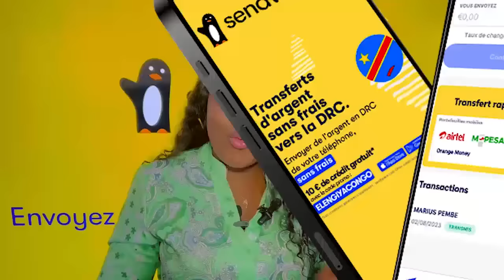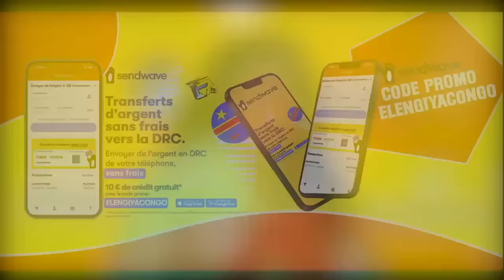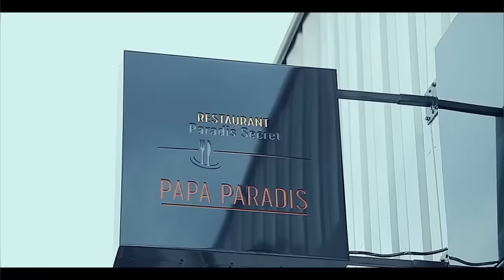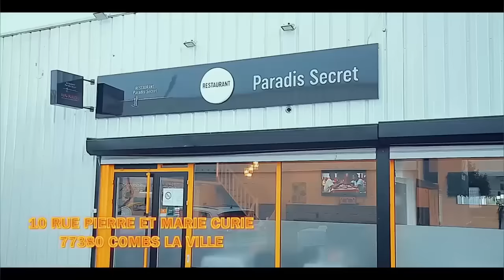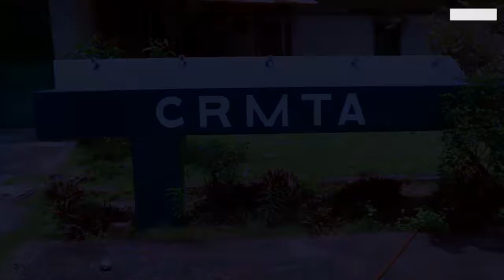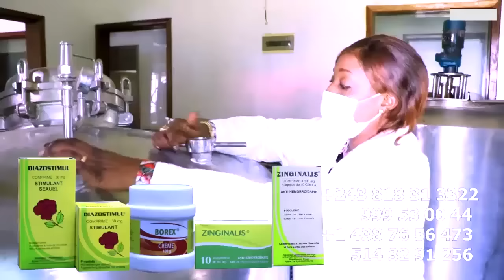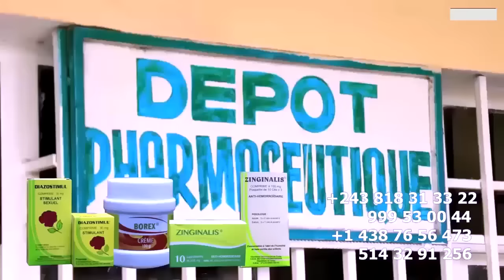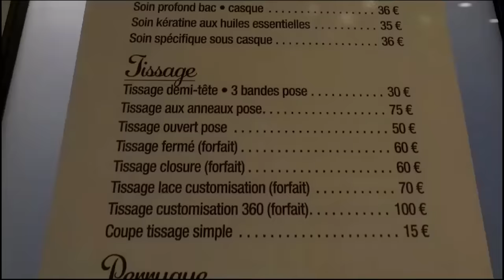Sans KOBANGA, MAGALI KONGOLO A Dévoilé MAKAMBU Ya SOMO JAEL, GRACE, KOFFI Na FALLY NZOKA BA MBANDA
Sans KOBANGA, MAGALI KONGOLO A Dévoilé MAKAMBU Ya SOMO JAEL, GRACE, KOFFI Na FALLY  NZOKA BA MBANDA Cause MANICKE A TOURNEE Le DOS POTO YA LIKEMBA